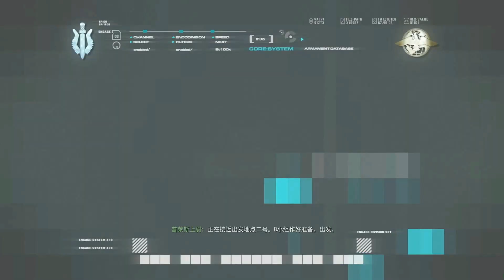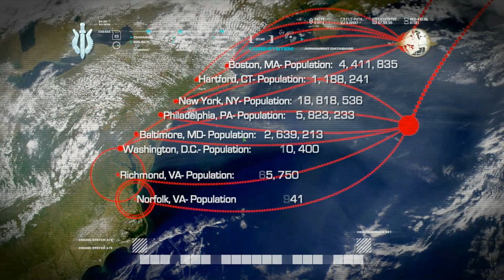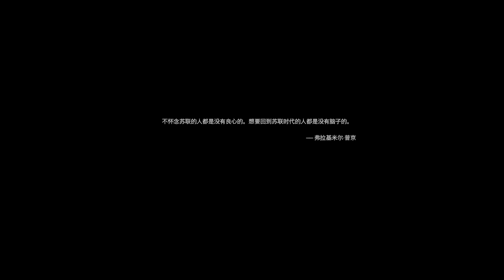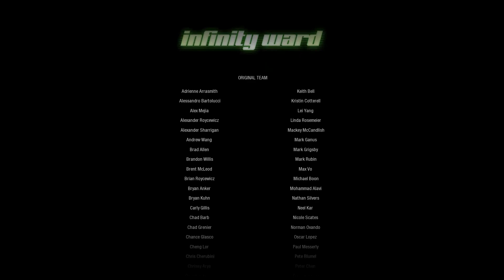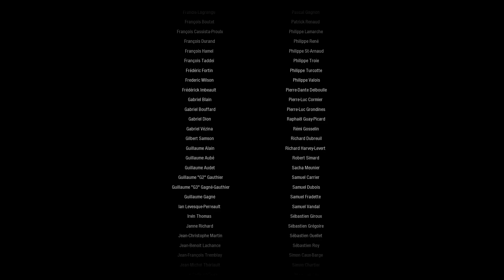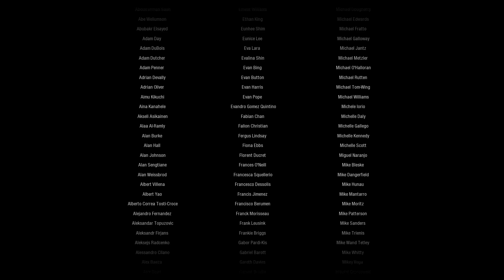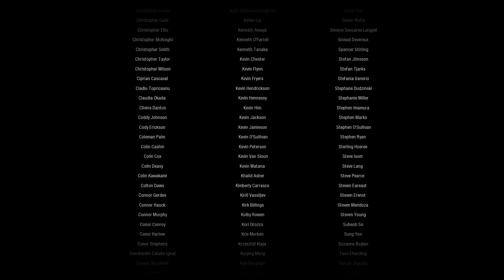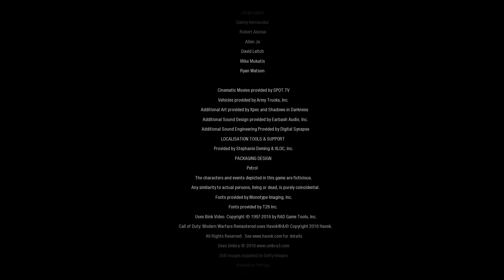【使命召唤4重制版】EP5 COD重制版全剧情 第三章和尾章